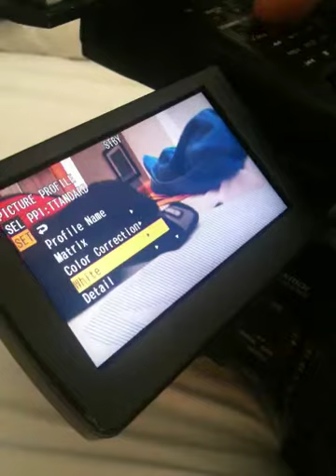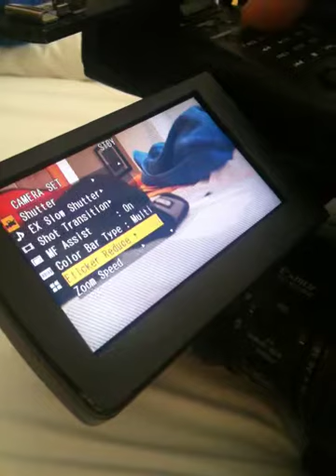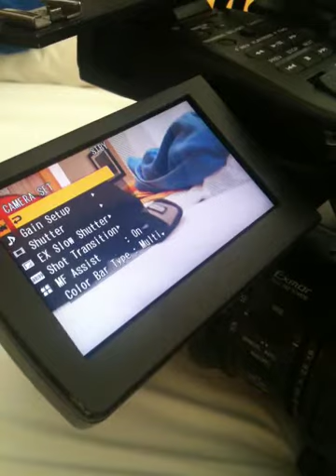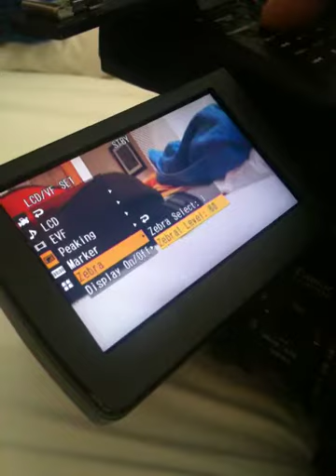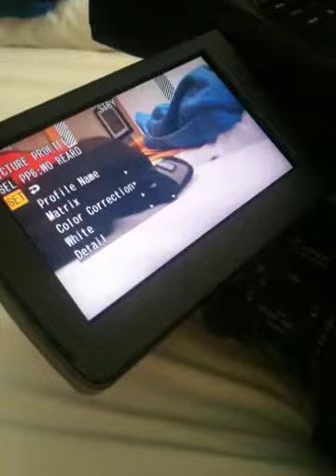Stettings Sony EX-1